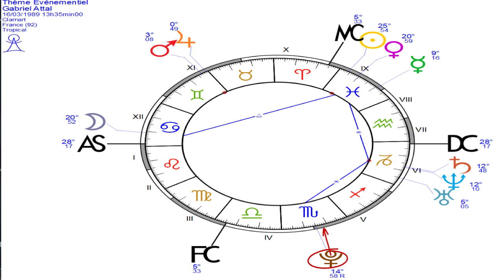Jordan Berdella, Gabriel Attal, qui sont-ils réellement par l'astrologie et leurs thèmes ?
Analyse des thèmes de naissance de Jordan Bardella et de Gabriel Attal.
Qui sont-ils vraiment, les points fort et les points faibles ?
Thème de naissance de Gabriel Attal a : 47:49
Pour mes prestations :